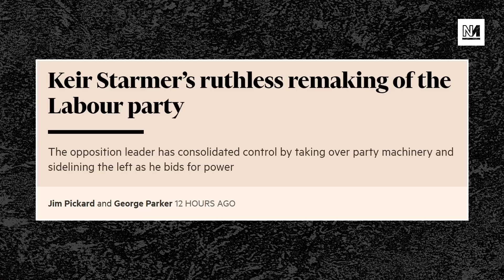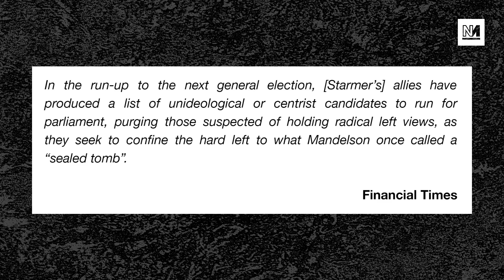PATHETIC Excuses from Stamerite Labour MPs